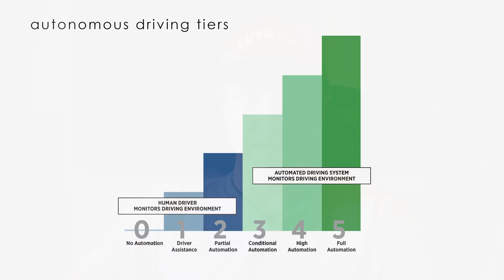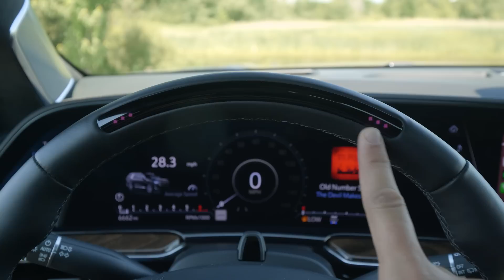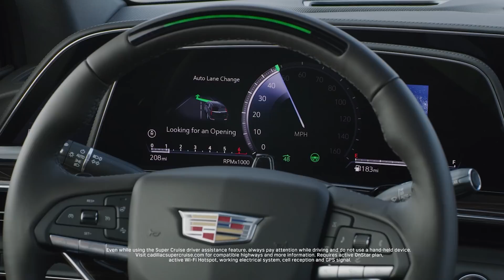Self Driving Cars Are Still Science Fiction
We do a tech Wednesday video Level 2 and 3 Assisted driving focusing on GMs latest super cruise system.  We dive into the good and bad of how it helps, what is real, and what is science fiction. Needless to say, great marketing can't make cars safely drive without human help.